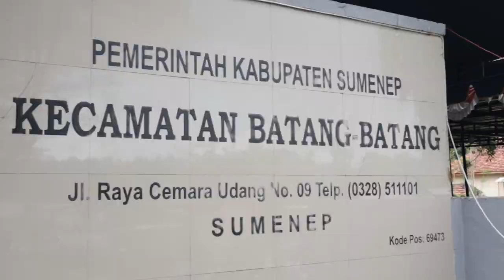LAUNCHING DAN SIMBOLIS PENYERAHAN KARTU BPJS KETENAGAKERJAAN DAN BANTUAN SEMBAKO DARI BPRS